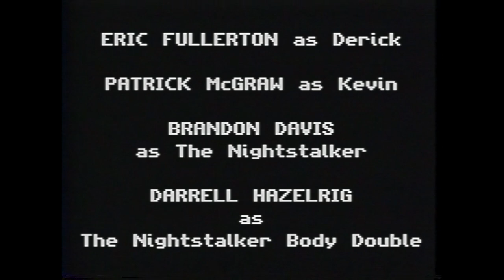The Nightstalker | Indie Horror Movie (1990)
The Nightstalker is in your head, in your dreams, and in your basement!
Starring: Eric Fullerton, Patrick McGraw & Brandon Davis
Plus commentary with Darrell Hazelrig!